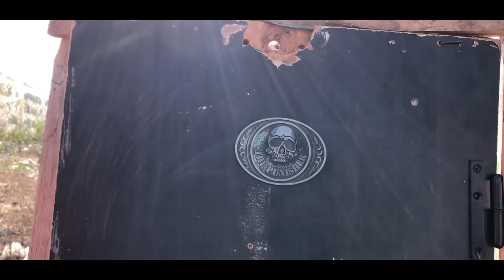شاب تمنى زواج من فتاة ترفضه دائما…ولكن موت أمه قلب الموازين (الحب لا يعرف المستحيل)